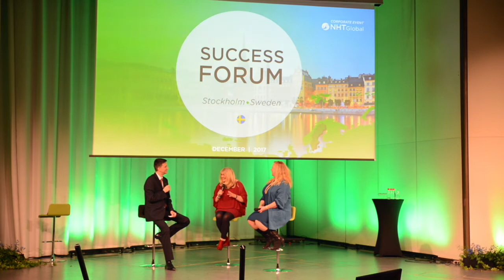Why are trips so important for your business - Sonya Reddy (Ireland)